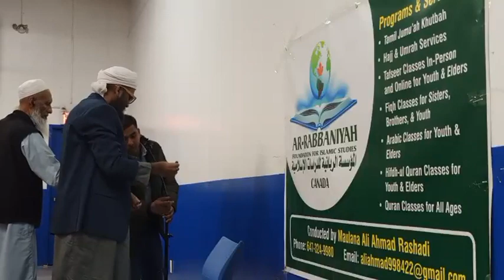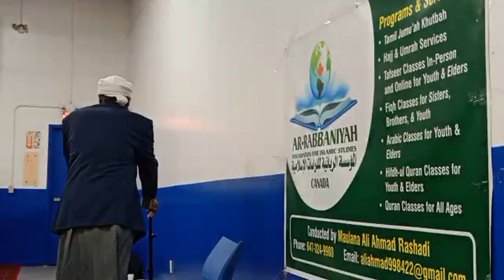LIVE🔴12th IFTAR BAYAN & DUA | 5 வகை சுவன ஆறுகள்! 12வது இப்தார் | ரமழான் 12 | ALI AHAMED RASHADI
RAMADHAN 12  IFTAR REMINDER, DUA - JANNAH SERIES  | இப்தார்
LIVE IFTAR BAYAN & DUA  | சுவர்க்கம் தொடர் 12
சுவர்க்க 5 ஆறுகள்!

By  Sheikh Ali Ahamed Rashadi
நிகழ்த்துபவர்: அஷ்ஷேஃய்க் அலி அஹ்மட் (ரஷாதி)
HIJRI 1444 RAMADHAN

*அதிகம் Share பண்ணுங்கள்**
©As-Sheikh Ali Ahamed (Rashadi)
©Ar-Rabbaniyyah
AS_SHEIKHALI_AHAMED(RASHADI)
TAMIL BAYAN
HIJRI